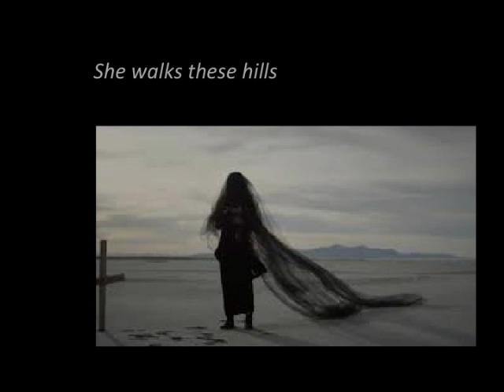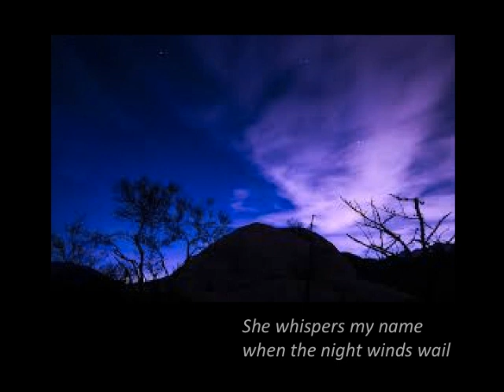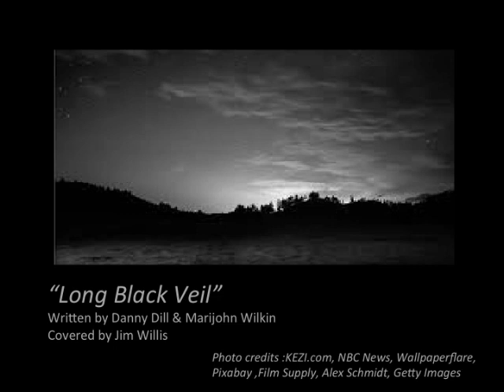Long Black Veil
Among the "tragedy ballads" of the folk music era two that stand out. One is Tom Dooley, and the other is Long Black Veil. The latter, written by Danny Dill and Marijohn Wilkin, Is often connected with Johnny Cash and Lefty Frizzell. I own no rights to this song, but I love covering it.